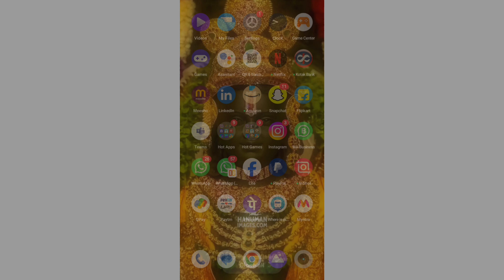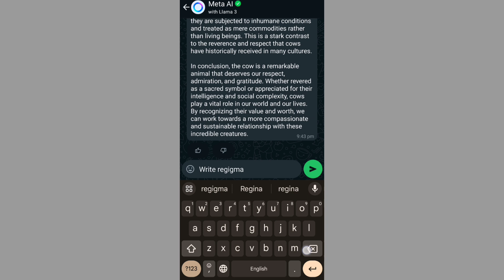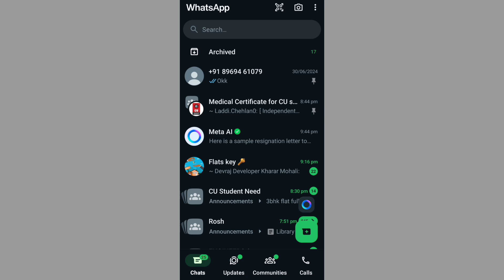WhatsApp Meta Al Kya Hai aur kaise Use Kare? 😱 | WhatsApp New Update Meta AI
How to use WhatsApp AI? | Step by Step Tutorial of Meta AI in Hindi by Paras Madan
Ask Meta AI | What is Meta Ai on Whatsapp | meta AI new search feature On Whatsapp
Whatsapp par meta Ai kya hai | Meta AI kaise use kare | WhatsApp meta ai new feature use
How To Get Meta Ai On Whatsapp 2024 | Whatsapp Meta Ai Option Not Showing | Whatsapp Meta Ai Update

1. how to get meta ai chat on whatsapp
2. how to use meta ai in whatsapp
3. how to get ai chat on whatsapp
4. whatsapp me meta ai kaise aayega
5. whatsapp mein meta ai option kaise laen
6. whatsapp mein meta ai ka option nahin a raha hai
7. how to fix meta ai not showing on whatsapp
8. whatsapp meta ai update